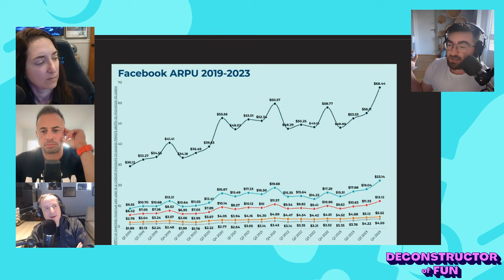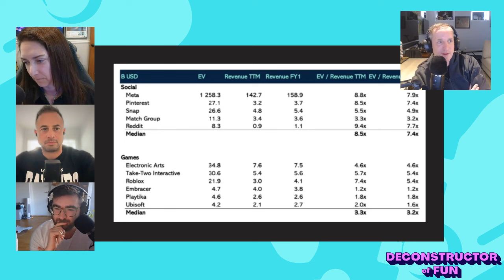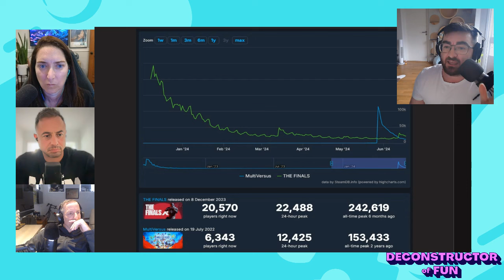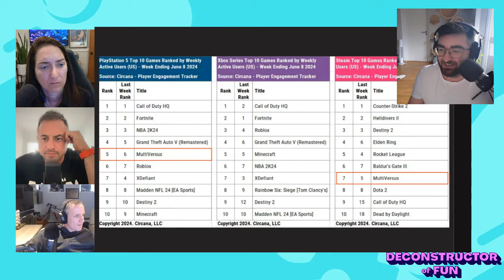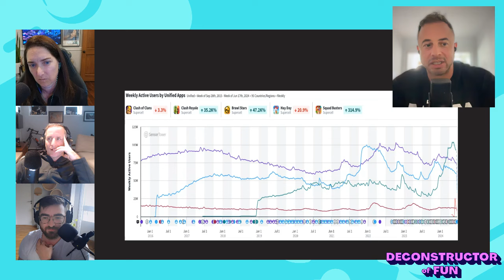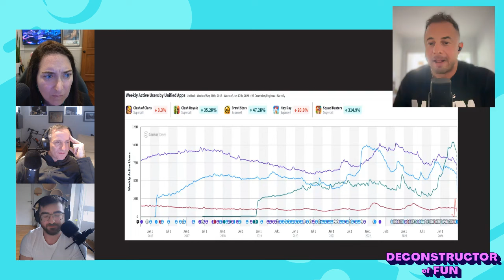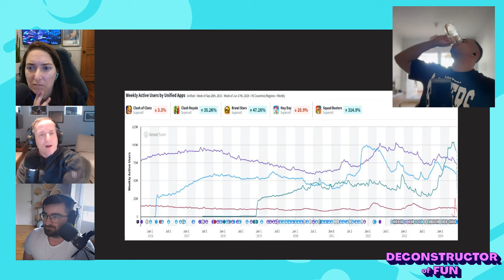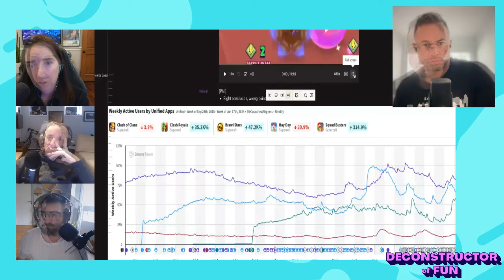TWIG #287 Trouble in Paradise: Squad Busters and Netflix Games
They say a week without TWIG is like a beach without sand. Well, it seems like there's sand in Squad Busters' growth engine. The game had the most bombastic launch of any Supercell game and is now experiencing the fastest fall as well. The crew analyzes early numbers and potential reasons behind the rapid decline.
We also talk about Netflix Games, which seems to have ended its honeymoon period and is now having a come-to-Jesus moment after big investments and not-so-big returns.
your hosts: Mishka Katkoff, Eric Kress, Jen Donahoe, and Phillip Black